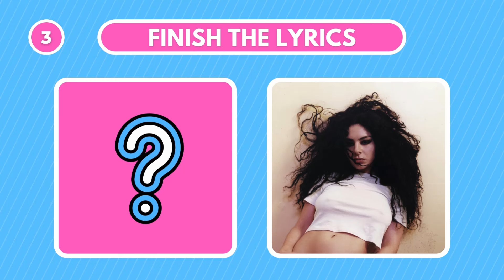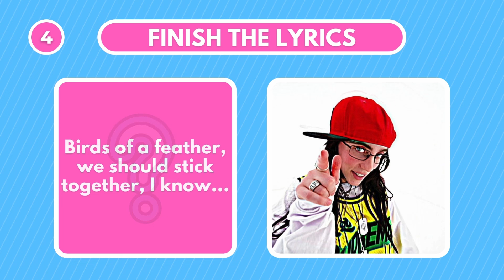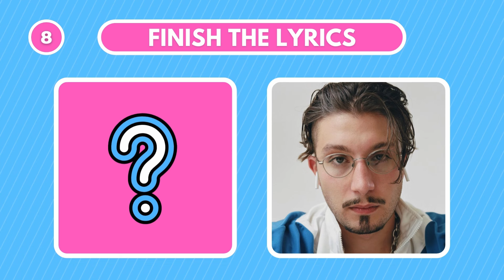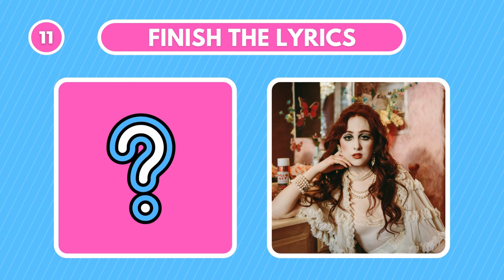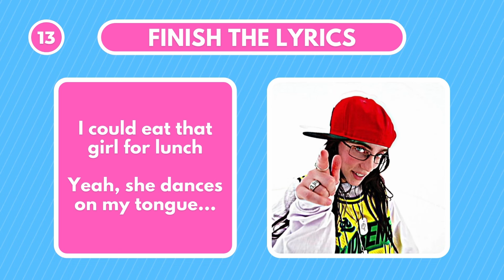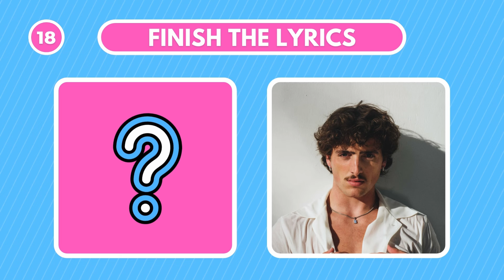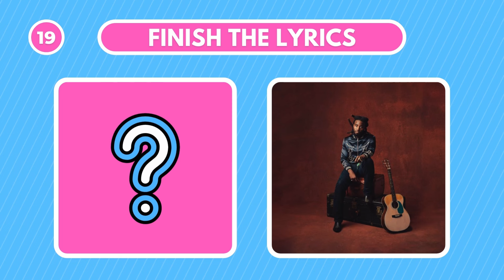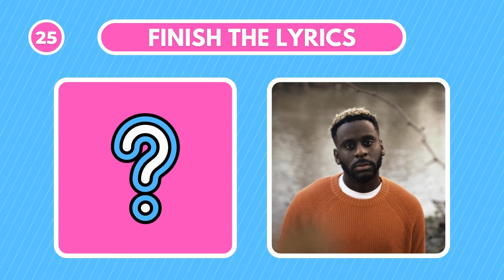Finish the Lyrics Challenge Tiktok Edition 2024 🎤🎶 | Guess the Lyrics | Song Quiz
Can you finish the lyrics of these popular tiktok songs?

There are 25 rounds with some of the most viral tiktok songs of the moment! Can you finish the lyrics of the songs?

Rockstar - Lisa
Espresso - Sabrina Carpenter
Good Luck, Babe! - Chappell Roan
I Like The Way You Kiss Me - Artemas
Lunch - Billie Eilish
Tell Ur Girlfriend - Lay Bankz
Nights Like This - The Kid Laroi
Not Like Us - Kendrick Lamar
Nasty - Tinashe
Beautiful Things - Benson Boone
A Bar Song (Tipsy) - Shaboozey
Gata Only - Floyymenor, Cris Mj
End Of Beginning - Djo
I Had Some Help - Post Malone, Morgan Wallen
Kehlani - Jordan Adetunji
Fortnight - Taylor Swift, Post Malone
Stargazing - Myles Smith